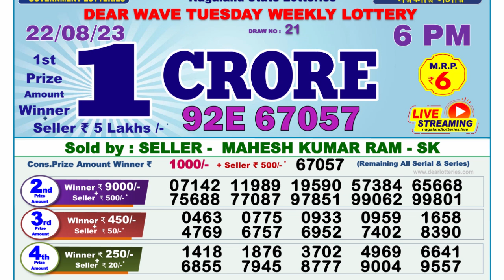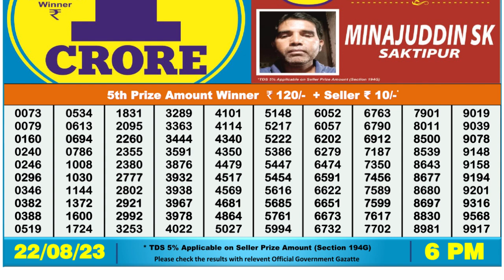Dear Lottery Sambad 6pm today 22.08.23 Nagaland State Lottery Result